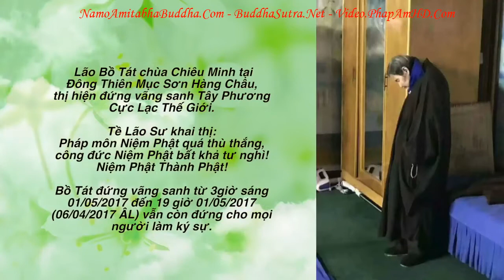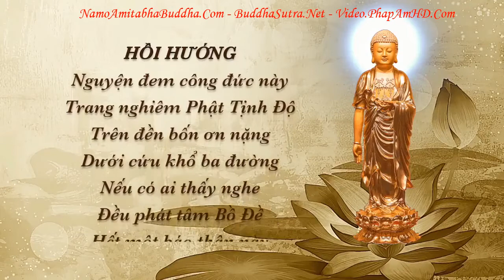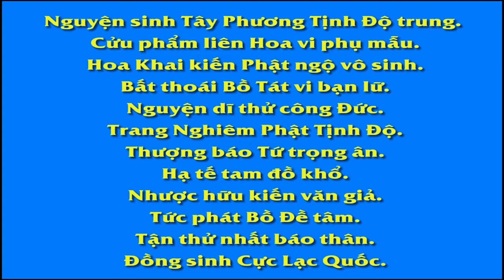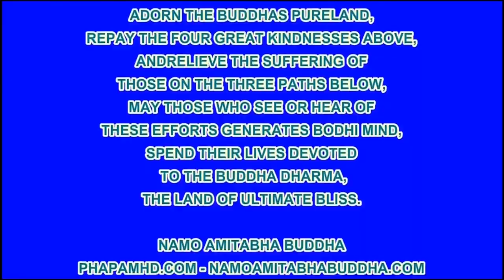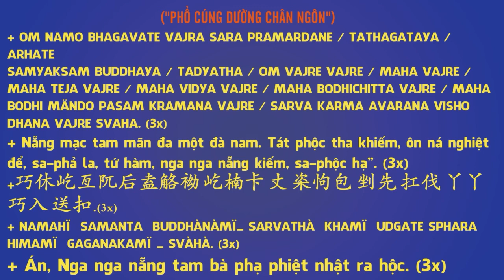KỲ TÍCH VÃNG SANH CHUYỆN 12 MỘT LÃO CƯ SĨ NIỆM PHẬT ĐỨNG VÃNG SANH ,Diệu Pháp Âm, Pháp Âm HD